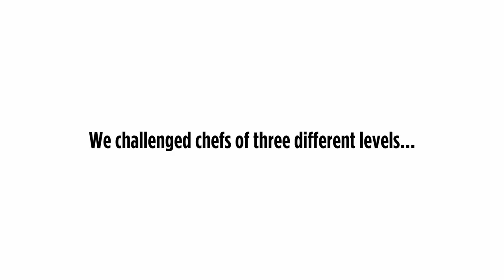IAB NewFronts meets Channel Factory Idol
Channel Factory demonstrates the importance of contextual alignment, as their presentation for IAB NewFronts 2021 adopts a game show theme. “Channel Factory Idol” features a panel of judges including Vinny Rinaldi, Head of Investment & Activation at Wavemaker, GroupM, Alex Stone, SVP of Advanced Video & Agency Partnerships at Horizon Media and Mel DiBiasio, Senior Manager, Digital Precision Marketing at Ocean Spray, hosted by Channel Factory’s very own CRO, Jeremy Haft. The judges are asked to deliberate and discuss different genres of creator content with regards to brand suitability.